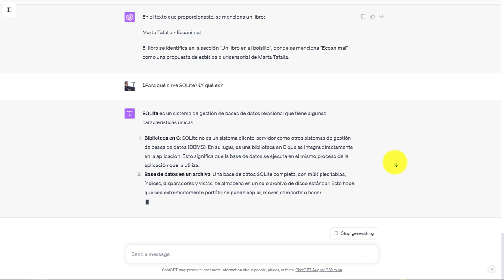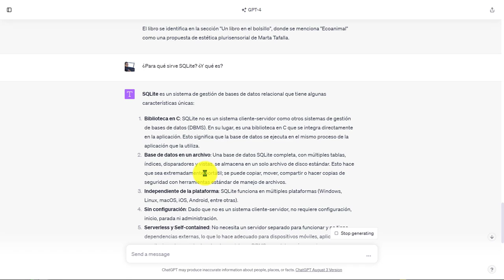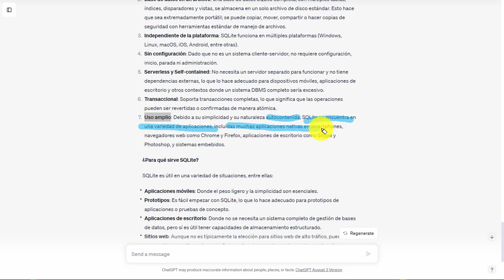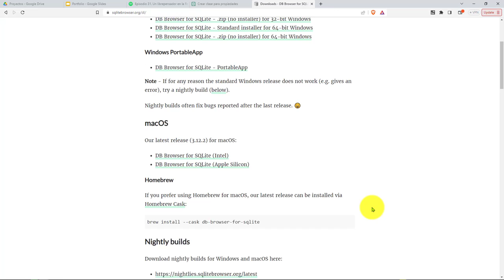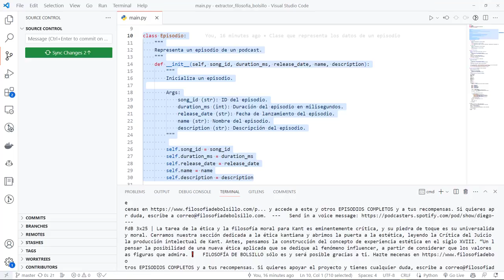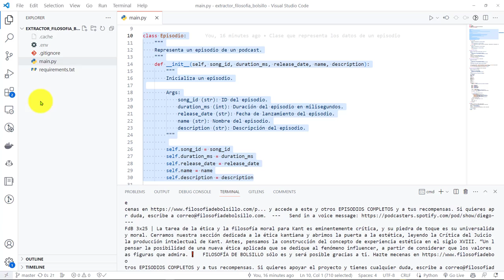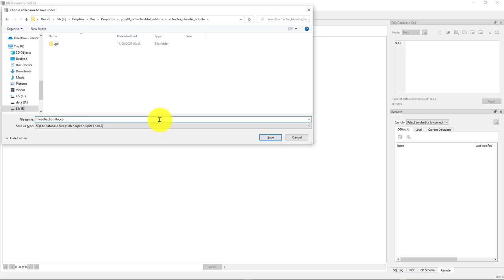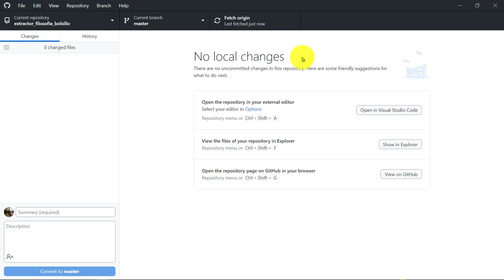17: PROYECTO 1 Base de Datos SQLite para Guardar Todos los Episodios de Filosofía de Bolsillo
17: PROYECTO 1 Base de Datos SQLite para Guardar Todos los Episodios de Filosofía de Bolsillo.